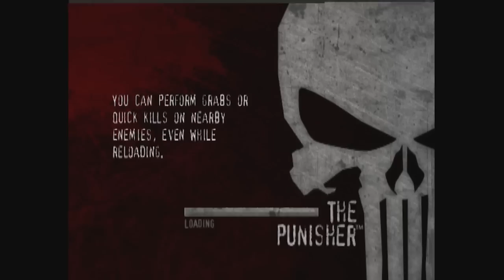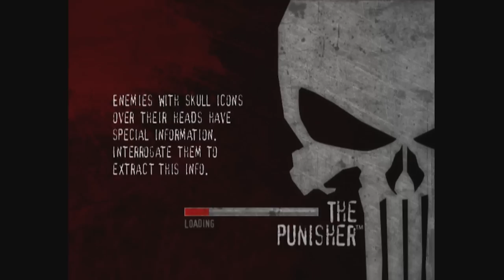Replay - The Punisher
Join Game Informer's Andrew Reiner, Dan Ryckert, Jeff Cork, and Bryan Vore on this episode of Replay where we play The Punisher.